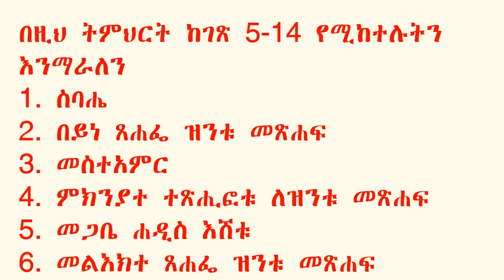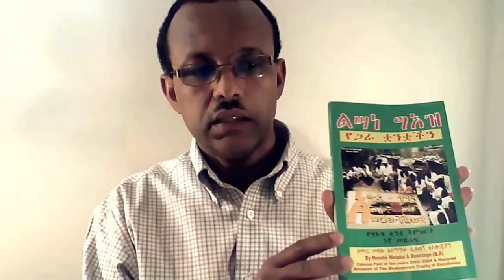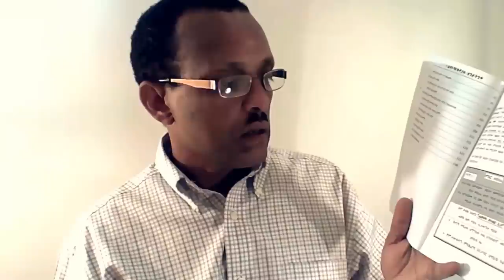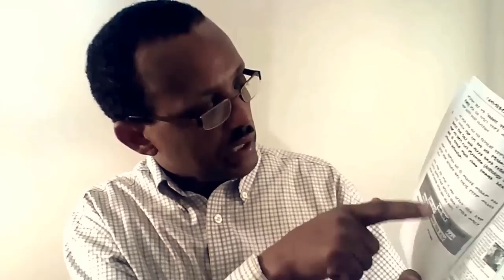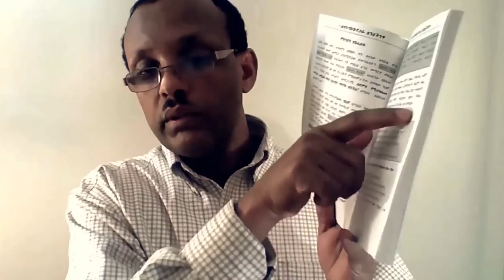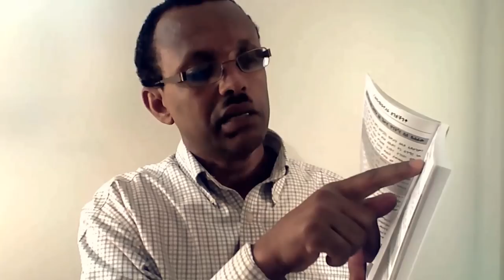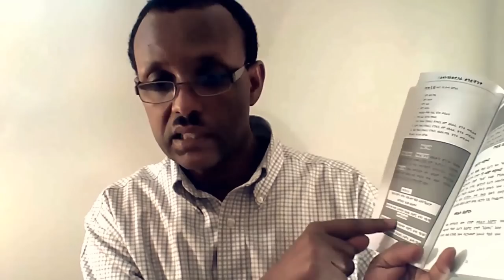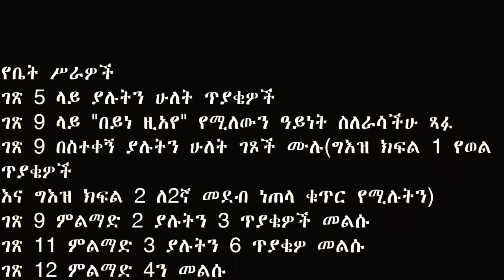Learn Your Ethiopics Fidel intro 1/ኢትዮጵያዊ (ኢትዮጵያኛ) ቋንቋችሁን አጥኑ/ተማሩ ፊደል መግቢያ ፩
Learn Your Ethiopics
learnging geez is also learning amharic language
This is pre-introduction of the book; on this video you will learn how to say thank you, give greeting, and how to introduce yourself and others in Ge'ez language.
"Awde Tinat" is a resource center for Ethiopians and Ethiopian Orthodox Tewahedo Church as well as Ge'ez language study. Get answer for your questions, learn and teach back.Above all, Awde Tinat is the best channel to learn Ge'ez language.
Awde tinat is the "Teaching Channel"  teaching Amharic, Geez, and English languages is our job! please come and learn then, teach it back to others.
ግእዝን ይማሩ፤ይናገሩ፤ ይጻፉ፤ በአውደ ጥናት ሁሉም ተብራርቶ በተለያየ መንገድ ቅርቦለወታል።

The first channel that teaches Ge'ez Language on line lively. learn the language of Almighty God. the first language of human being. Giz quanqua; Christian marriage, relationship. ministry, theology, the study of biblhow to say hello, or hi in geez language? learn to greet people with this respected language of wisdom. this channel is the first and only channel to teach Ge'ez language online live. learn with siplicity; how to ask questions and give answer, how to greet a women; how to greet both gender? in Geez language all ten (10) personal pronouns have their own verb form; Geez is very amazing language. if you are writer, journalist, teacher, preacher, or have responsibility to comminicate people in writting or oraly it is very important to learn Geez language.e.